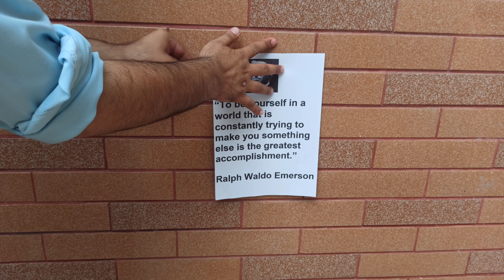To Be Yourself in a World